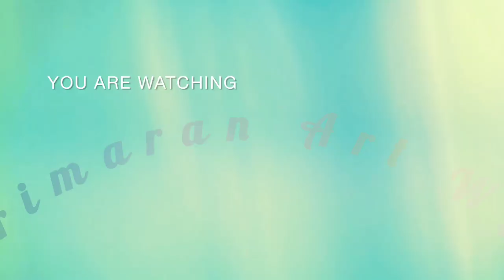simple colour pencil drawing for beginners || buddha colour pencil drawing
buddha pencil drawing